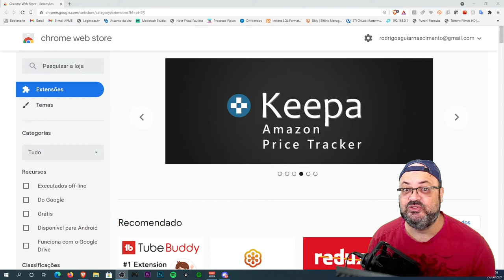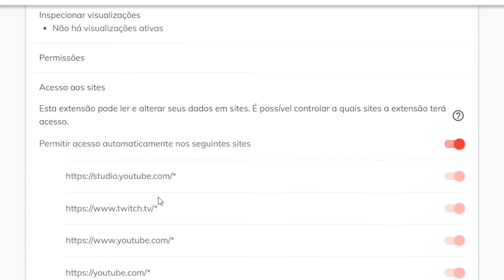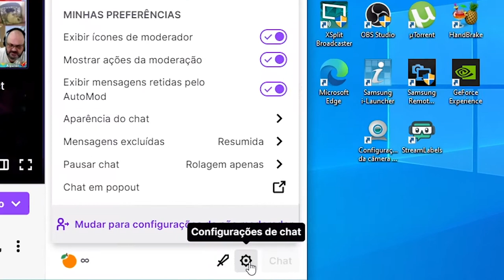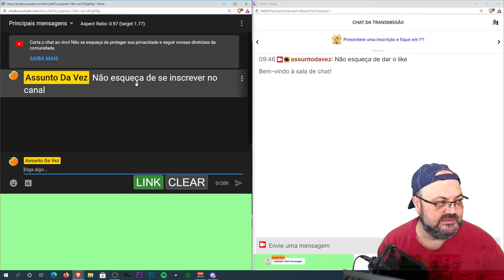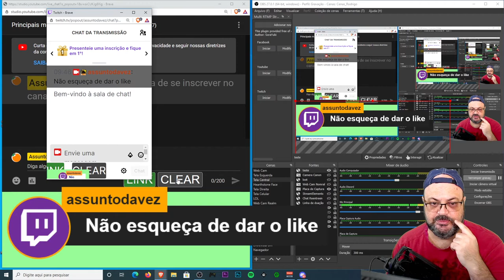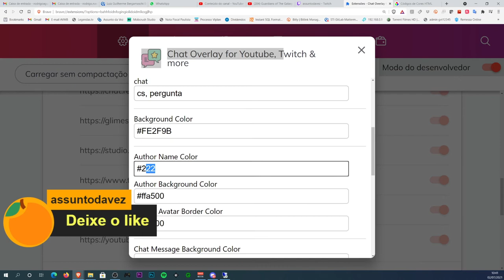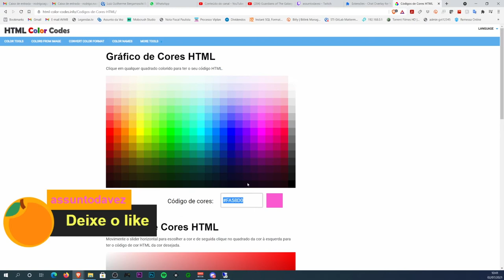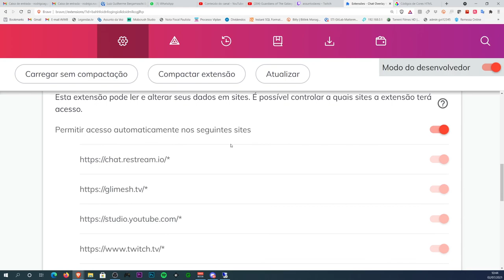OBS: Como destacar mensagens no Youtube e Twitch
Aprenda a destacar uma mensagem do chat do youtube ou twitch no OBS.

▶ Link Aliexpress